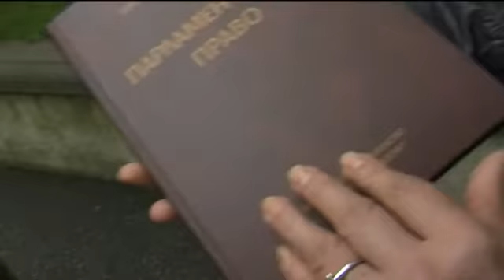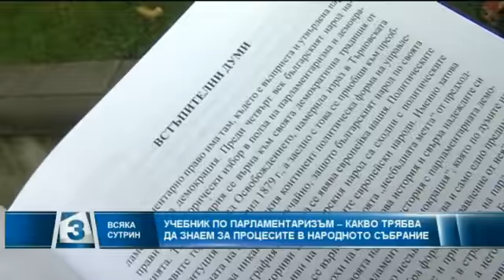проф. Близнашки представя учебника по парламентаризъм